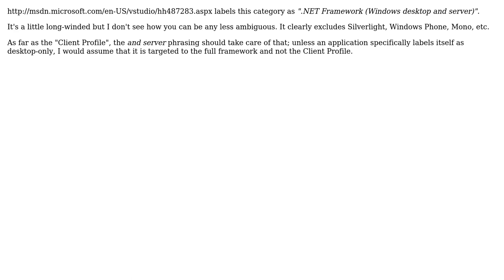Software Engineering: Is there a good name for "classic" .NET?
With thanks & praise to God, and with thanks to the many people who have made this project possible! You are responsible for your own actions.